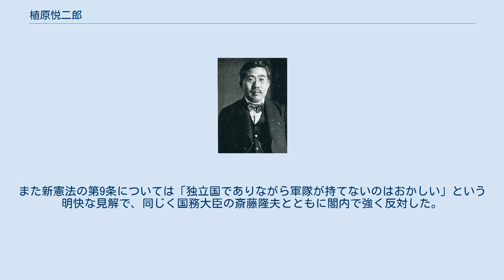植原悦二郎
植原 悦二郎（うえはら えつじろう、1877年（明治10年）5月15日 - 1962年（昭和37年）12月2日）は、日本の政治家・政治学者。
国務大臣・内務大臣。
 長野県南安曇郡明盛村（現・安曇野市）生まれ。
3歳の時に生家が没落し、豊科高等小学校卒業後、製糸工場での女工の検番、横浜税関勤務を経て、1899年（明治32年）渡米。
学校で給仕として働きながらハイスクールを出て、週刊紙『日米商報』を発行しながら、1907年（明治40年）ワシントン州立大学を卒業。
ワシントン大学ではジョン・アレン・スミスの政治経済、ウイリアム・ セーボリーの哲学などを学んだ。
さらに同年ロンドン大学大学院に進み、1910年（明治43年）に修了して政治経済学の博士号を取得した。
 翌年に帰国後は明治大学教授、立教大学教授、東京高等工業学校講師を歴任し、政治学や比較憲法論等を講じていた。
吉野作造の民本主義に対し、天皇には統治権はあるが、主権は国民に存するとする国民主権論を大胆に主張、急進的な大正デモクラットとして言論活動を展開した。
1917年（大正6年）犬養毅の要請に応えて第13回総選挙に立憲国民党公認で旧長野全県区から立候補し当選。
以後当選13回を数える。
普選実現に尽力しながら、犬養に従って革新倶楽部→立憲政友会と移籍する。
1924年（大正13年）加藤高明内閣で逓信参与官、1926年（大正15年）田中義一内閣で外務参与官に就任。
1932年（昭和7年）から1936年（昭和11年）にかけては衆議院副議長を務めた。
1939年（昭和14年）の政友会分裂に際しては鳩山一郎・久原房之助らとともに正統派（久原派）に属した。
 大政翼賛会には批判的な立場を取り、1941年（昭和16年）11月10日には鳩山・尾崎行雄らと反翼賛会の「同交会」を結成。
1942年（昭和17年）の翼賛選挙には落選した。
戦後は鳩山・芦田均・安藤正純らと日本自由党の結成に参画。
1946年（昭和21年）第1次吉田内閣の国務大臣として入閣する。
改造後は内務大臣。
炭鉱国管疑獄では、1948年（昭和23年）衆議院不当財産取引調査委員会に証人喚問されている。
 剛直なリベラリストとして知られたが、戦時中の予算委員会で東郷茂徳外務大臣の「戦争を早期に終結して和平に導くのが外務大臣の職務」の答弁に対して「敵を撃滅するのが戦争の目的なのに講和の準備をするとは何事か」とこれを糾弾した。
また新憲法の第9条については「独立国でありながら軍隊が持てないのはおかしい」という明快な見解で、同じく国務大臣の斎藤隆夫とともに閣内で強く反対した。